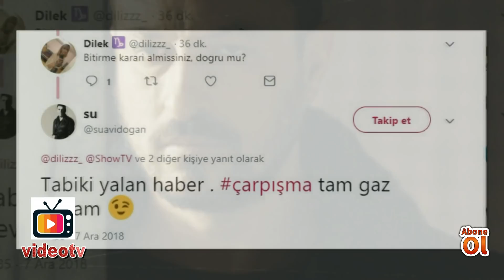Çarpışma Final Mi Yapıyor? Reytinglere Yenik Mi Düştü? En Yetkili İsim Açıkladı...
Show TV'de yayınlanan Çarpışma dizisinin biteceği iddiaları gündeme bomba gibi düştü.
Kıvanç Tatlıtuğ ve Elçin Sangu'nun başrolünde yer aldığı, onur sağlak, alperen duymaz, melisa aslı pamuk polisiye dizi Çarpışma, etkileyici çekim sahnesiyle ve konusuyla büyük ses getiren dizi kısa bir süre önce izleyicilerle buluşmaya başladı. Büyük umutlarla ekran yolculuğu başlayan ve Beklentileri yüksek tutan dizi reyting yarışında büyük hüsran yaşattı.
Detaylar videomuzda...